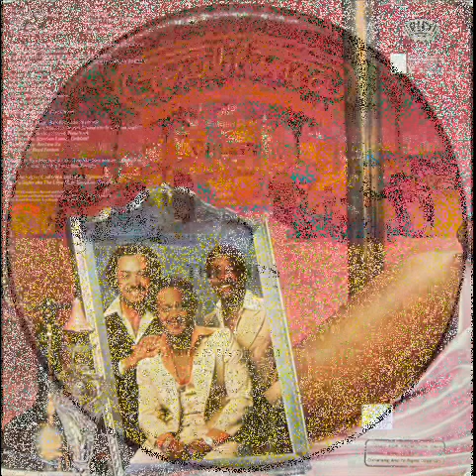The Pips -Mr Blue -1978 Soul/ Disco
Up song from the trio's second album on Casablanca Records. Now that William Guest has died there is only one remaining Pip, Gladys' brother, Merald. This song was sampled in 2008 by Cyne for their hip hop song "Floatin". Join D I S C O M A D N E S S on Facebook